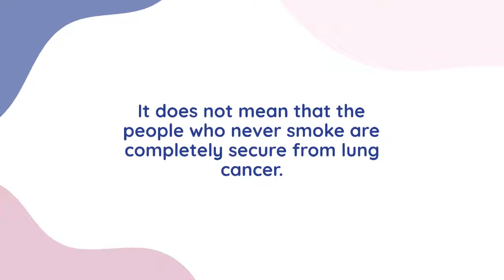Common Types Lung Cancer | Best Lung Cancer Doctor In Delhi | Dr. Manish Singhal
Unfortunately, the major signs and symptoms of lung cancer generally appear with the advancement of the disease. Most people remain unaware of the fact they are affected by lung cancer. But if you care for your health, you must not ignore the smallest sign and symptoms that can result in lung cancer.

Consult best lung cancer doctor in delhi.